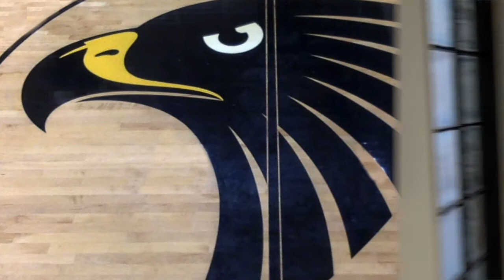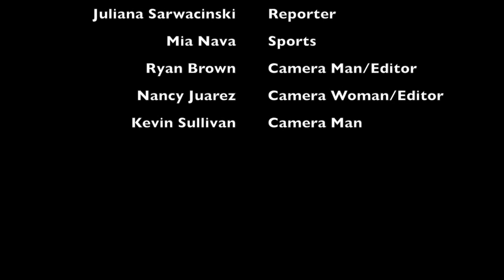HAST TV Episode 1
This is the first ever episode of HAST TV where we introduce the basic platform of our every week show. In this episode we talk about the new weight-room we recently added to our school, and the beginning of weatherman Josh's career.